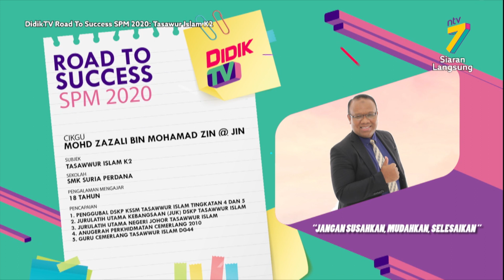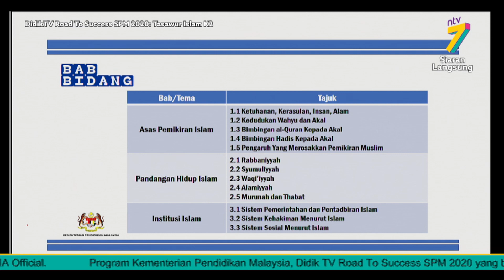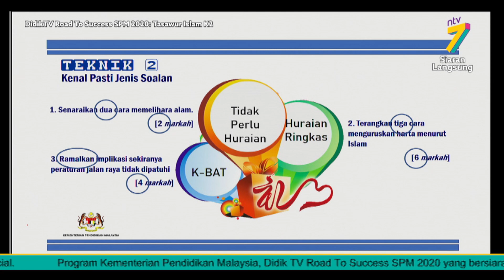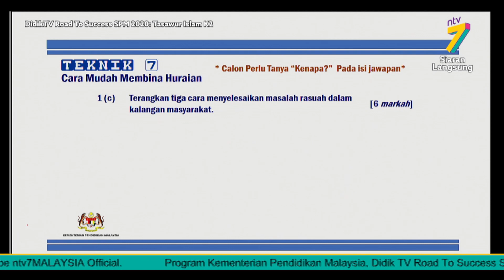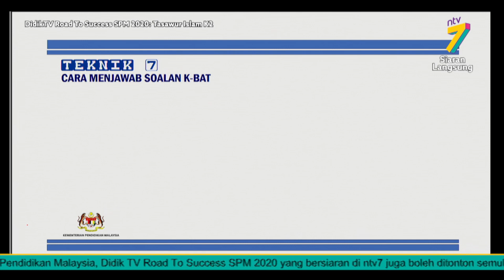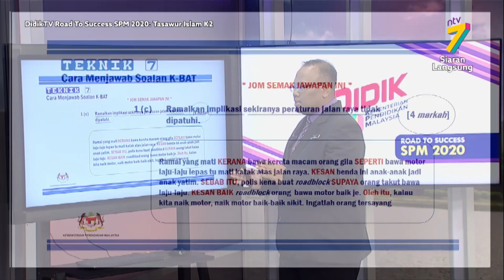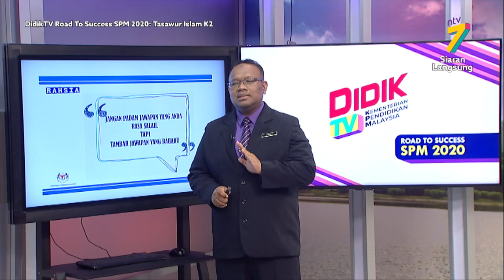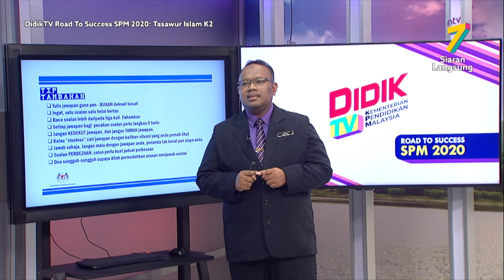DidikTV Road To Success SPM 2020 | Tasawur Islam (Kertas 2)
DidikTV Road To Success SPM 2020 membincangkan teknik-teknik yang boleh diguna pakai dalam menjawab soalan SPM Tasawur Islam (Kertas 2).

Guru: Mohd Zazali Bin Mohamad Zin @ Jin